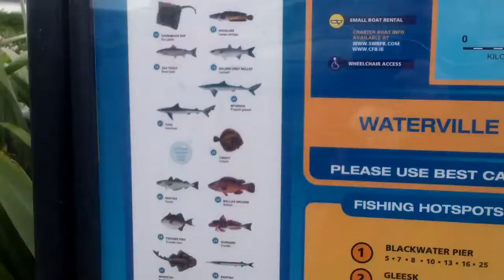Stops along the Ring of Kerry (14)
There was so many stops on the ring of Kerry!